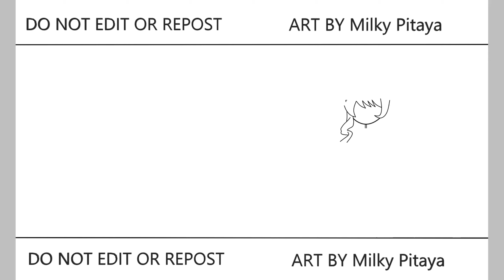(Genshin Impact) HAPPY BIRTHDAY TO Navia! | Jinx Gaming | Speedpaint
Guild Jinx
Genshin Impact Speedpaint HAPPY BIRTHDAY TO Navia! 🤩😭🤩😭🤩
Drawing to Genshin Impact Speedpaint fanart